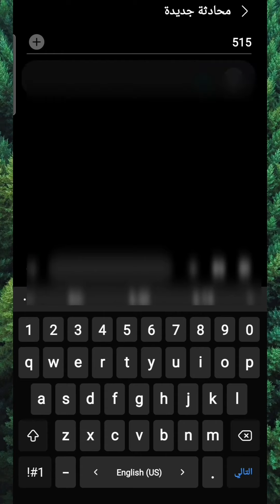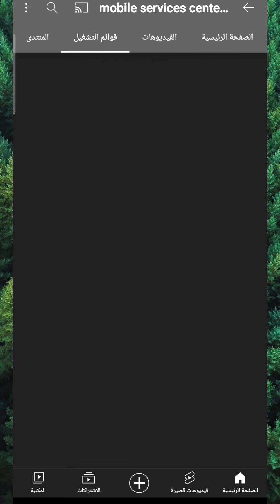الغاء خدمة الكرة المحلية من اتصالات - طريقة الغاء الاشتراك فى خدمة المسابقات من اتصالات 2021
الغاء خدمة الكرة المحلية من اتصالات - الغاء خدمات نفاذ الرصيد من اتصالات,2020.

هذا الفيديو يتناول طريقة الغاء جميع الخدمات فى اتصالات مثل الغاء خدمة الكول تون فى اتصالات  والغاء خدمة اتصالات ميوزك والغاء خدمات اتصالات 1666 والغاء الخدمات التى تسحب الرصيد باختصار الغاء جميع الرسائل والخدمات من اتصالات مصر. الغاء جميع خدمات اتصالات مصر التي تسحب الرصيد.
الغاء خدمات اتصالات التي تسحب الرصيد كود الغاء خدمات اتصالات اكواد الغاء خدمات اتصالات الغاء خدمة الليدر من اتصالات الغاء خدمة اتصالات نيوز الغاء خدمات اتصالات 1666 الغاء خدمات اتصالات ميوزك كيفية الغاء خدمات اتصالات الغاء جميع خدمات اتصلات الغاء جميع خدمات اتصالات 2019 الاستعلام عن الرصيد الغاء خدمات اتصالات بي ان سبورت عروض اتصالات اتصالات مصر we space باقات الانترنت bein connect الغاء الاشتراك فى عروض اتصالات الغاء الاشتراك فى اتصالات ميوزيك الغاء الاشتراكات فى اتصالات الغاء رسائل عروض اتصالات الغاء الاشتراك فى مسابقة اتصالات الغاء الاشتراك فى مسابقة اتصالات 2124 طريقة الغاء الاشتراك في عروض اتصالات الغاء الاشتراك فى عرض الصيف من اتصالات الغاء خدمات نفاذ الرصيد من اتصالات خدمات نفاذ الرصيد من اتصالات لالغاء اي خدمه من اتصالات كيف الغي الخدمات التي تسحب رصيد اتصالات الغاء خدمات من اتصالات الغاء خدمة وفرلي اتصالات الغاء الخدمات التي تخصم من رصيد جوالك اتصالات كيفية معرفة الخدمات المشترك بها اتصالات مصر طريقة الغاء الرسائل التي تستهلك رصيد اتصالات كود الغاء جميع مسابقات اتصالات كود الغاء عروض اتصالات الخط الساخن لخدمة العملاء الغاء كول تون اتصالات كود الغاء جميع الاشتراكات..  طريقة الغاء خدمات اتصالات عن طريق الكود الصحيح وبكل سهولة من خلال كود موحد لإلغاء كافة خدمات رسائل اتصالات الاخبارية وتنبيهات اتصالات وجميع الخدمات الاخبارية والخدمية والرياضية بسهولة عن طريق كود موحد يظهر جميع الخدمات المشترك بها، بعد ادخال الكود على الهاتف يظهر الخدمات المشترك بها هذا الخط فتقوم بإلغائها من خلال اتباع التعليمات...
الغاء الاشتراكات في اتصالات والغاء الكول تون الغاء خدمات اتصالات.

كود الغاء خدمة الليدر من اتصالات.. يوجد العديد من عملاء ومستخدمى شبكة اورنج ممن يشتركوا فى الخدمات التى تخصم من الرصيد عن طريق الخطأ وفى هذة الحالة يبحث المستخدم عن طريقة الغاء الاشتراك فى هذة الخدمات مثل الغاء خدمه الكرة الاوروبية من اورنج ،وفى هذا الفديوا سوف نشرح طريقة الغاء الاشتراك فى خدمة الكورة الاوروبية من اورنج...